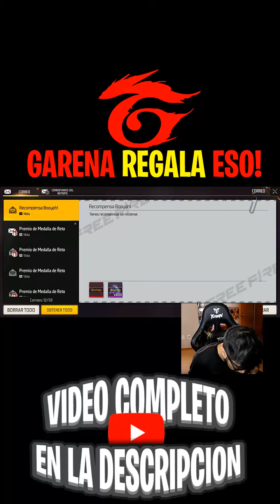🚨RÁPIDO¡ GARENA REGALA +4,000 DIAMANTES Y ARMA EVOLUTIVA en FREE FIRE - GENERADOR DE DIAMANTES💎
ESPERO TE HAYA GUSTADO ESTE VIDEO DE: 🚨RÁPIDO¡ GARENA REGALA +4,000 DIAMANTES Y ARMA EVOLUTIVA en FREE FIRE - GENERADOR DE DIAMANTES💎